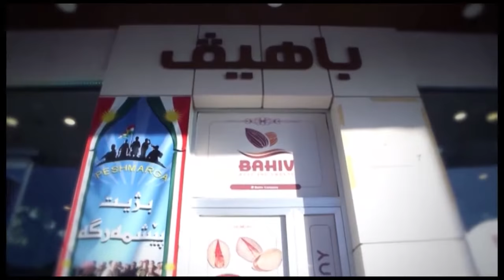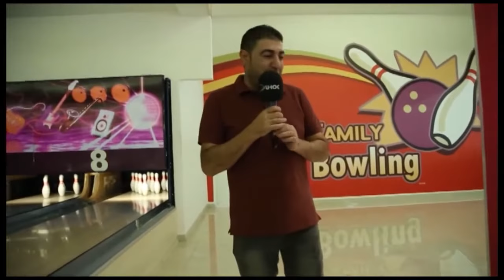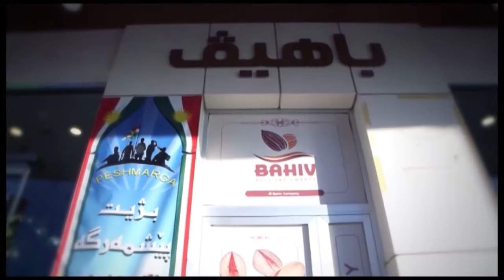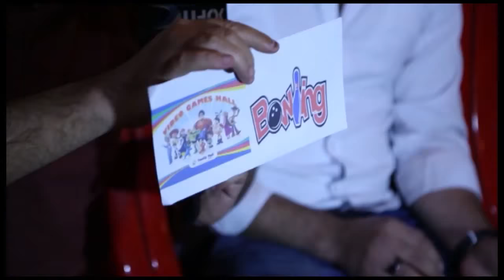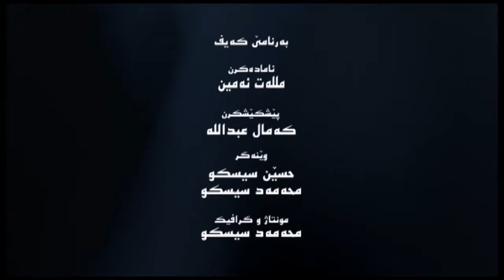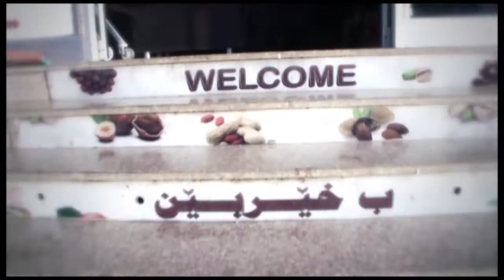barnamy kayf 14